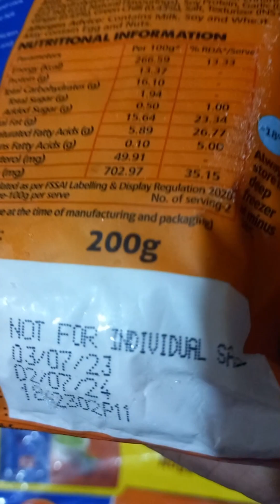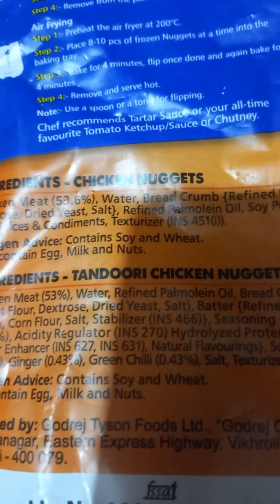Frozen Snacks McCain Chilli 🌶 😋 Cheesy Chicken Nuggets / McCain Snacks 🤩 yummy Neha Naazneen 😋